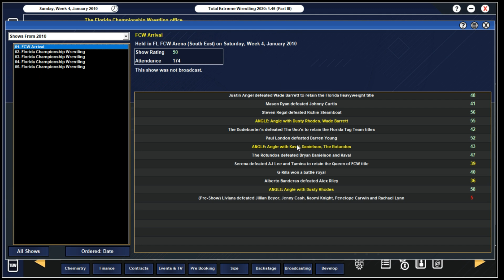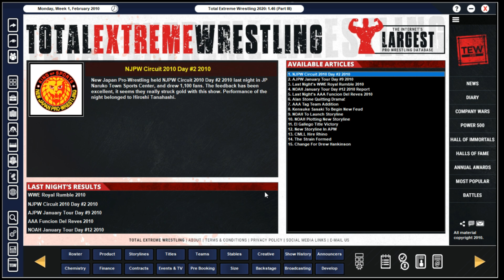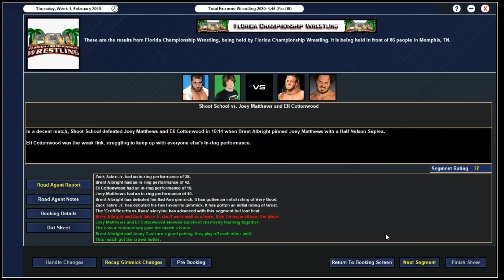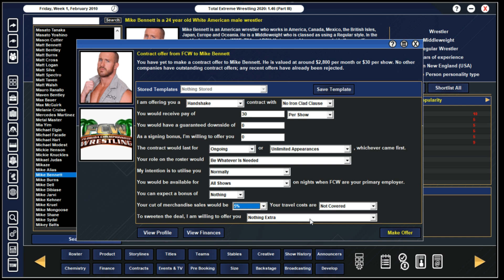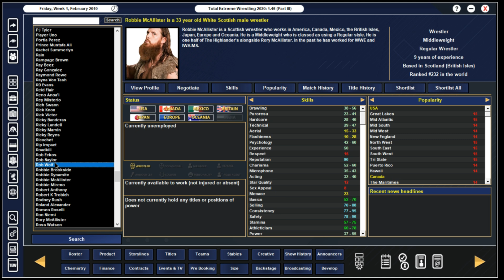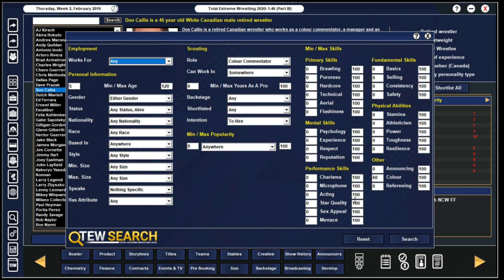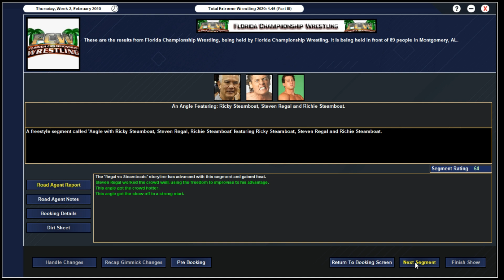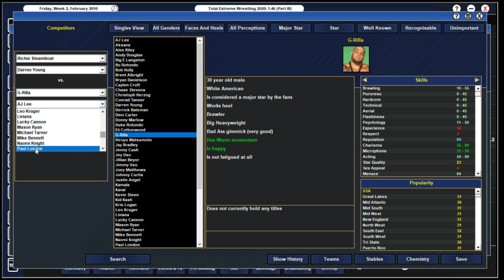TEW 2020 │FCW │Épisode 4 │On perd deux Tag Teams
Alors que deux équipes se font rappeler par la WWE, on doit gérer la situation de Justin Gabriel, notre champion qui lui aussi va devoir quitter.